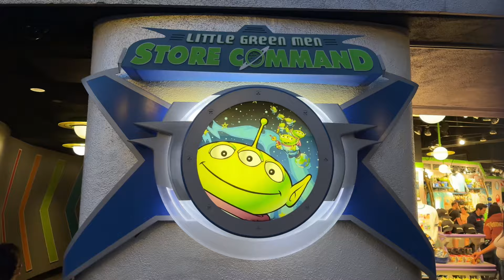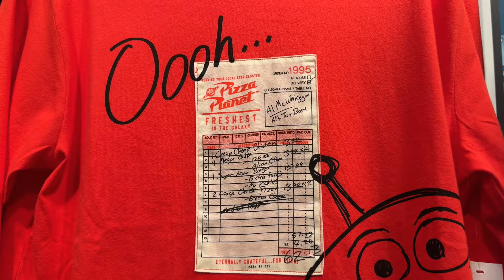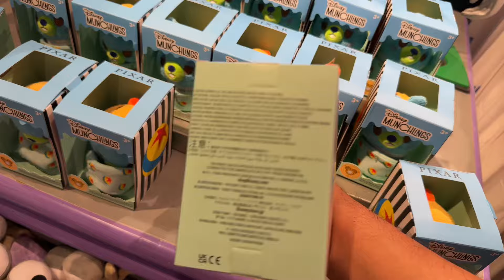Disneyland Toy Story Toy Hunt June 2024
SEND TodayIGrewUP FAN MAIL TO:

Redlands, CA
92375
United States